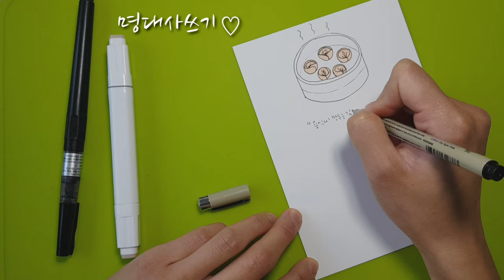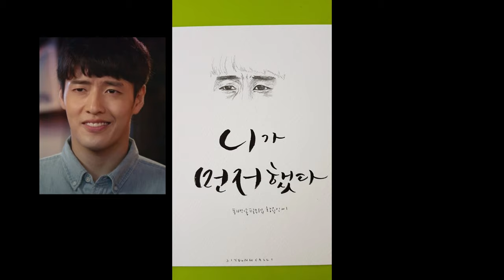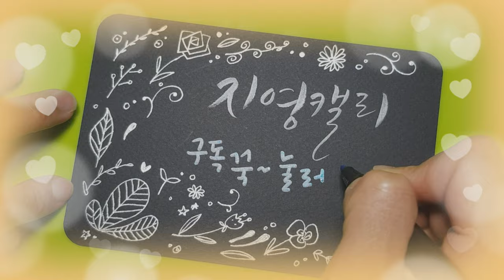[연필드로잉] 동백꽃필무렵명대사 캘리그라피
드라마 "동백꽃필무렵" 보시나요? 배우들 연기, 스토리 너무 다 좋은데 전 그 중에 주옥같은 대사들이 너무 좋더라고요~
오늘은 명대사 중 만두 먹으며 썸타기로 했던 장면을 마카와 펜드로잉으로 그려보고 키스신 때 황용식이의 아련한 눈빛을 연필로 그려서 붓펜으로 명대사를 써보았어요.
여러분은 어떤 명대사를 제일 좋아하나요?
한번 같이 써볼까요?